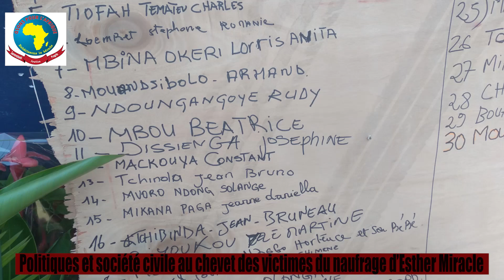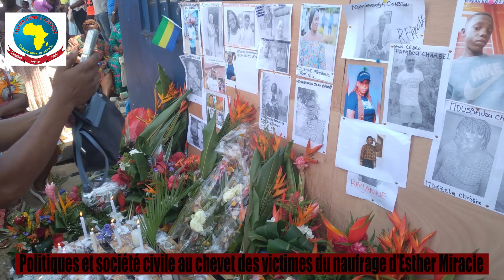Politiques et société civile au chevet des victimes du naufrage du navire Esther Miracle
Politiques et société civile au chevet des victimes du naufrage du navire Esther Miracle, du côté du Port-Môle à Libreville